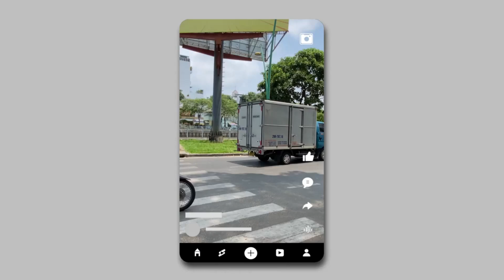Bán Nhà 2 Tầng Hẻm Xe Hơi Quận 3 | Vị Trí Đẹp Thuận Tiện Kinh Doanh Mua Bán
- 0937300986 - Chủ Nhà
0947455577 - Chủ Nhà